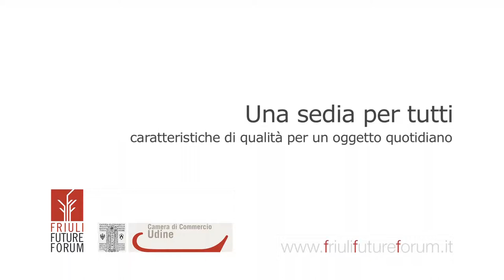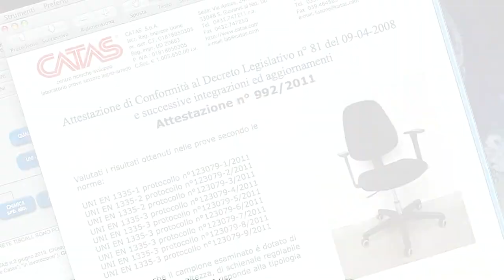I Consigli di Catas. Una sedia per tutti, caratteristiche di qualità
Il Friuli Future Forum mette a disposizione i consigli di Catas. Come valutare una sedia di qualità